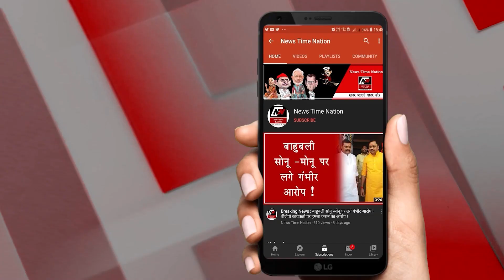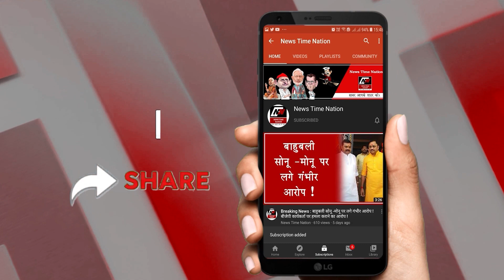अमेठी में स्कूल के अंदर पुलिस देखकर सब हुए हैरान !Police reached school in Amethi!| News Time Nation